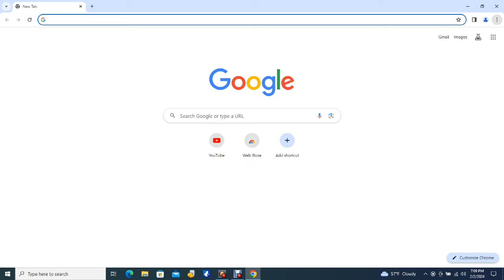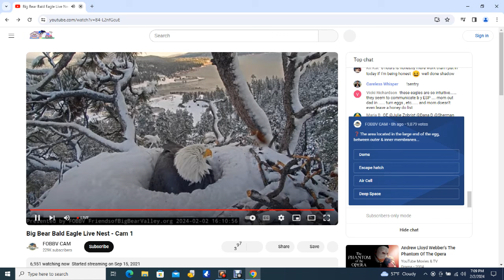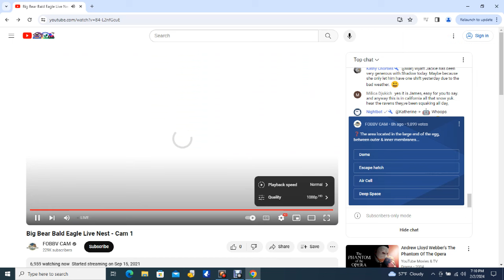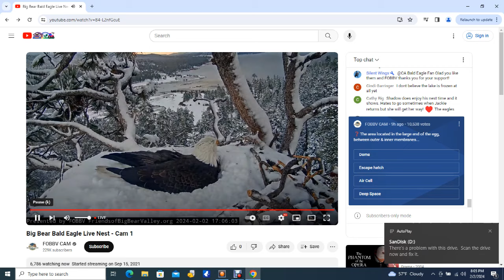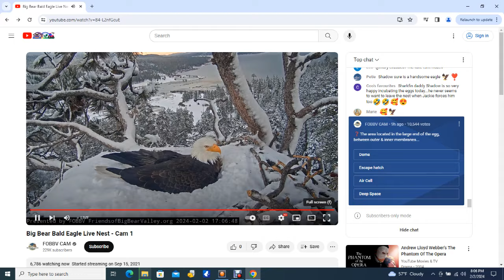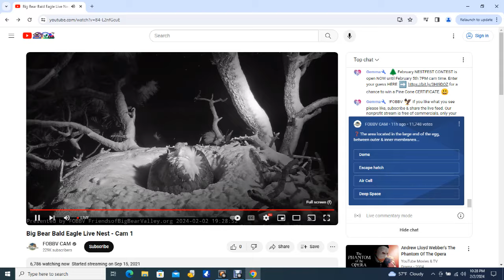Big Bear Bald Eagles 02/02/2024 15:57